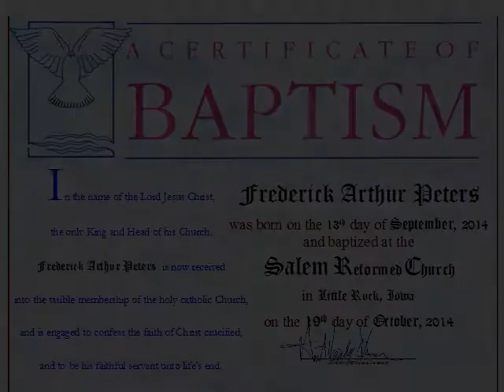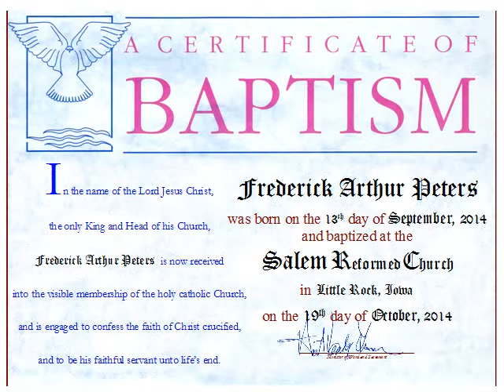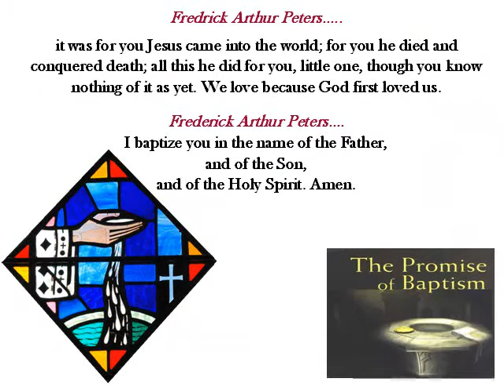Frederick Arthur Peters - Baptism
A vdeo montogue of Frederick Arthur Peters of still photos that concluded his Baptismal Service onOctober 19th, 2014.

The song is  'A Gift of Life'  by Michael Card,  from the album 'Come To The Cradle"